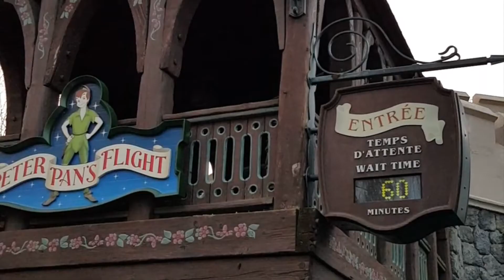TATANE - Noel à disney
Une vidéo sur le plus beau parc d'attraction de la galaxie.
Bon visionnage et surtout je vous souhaite un très joyeux Noel.